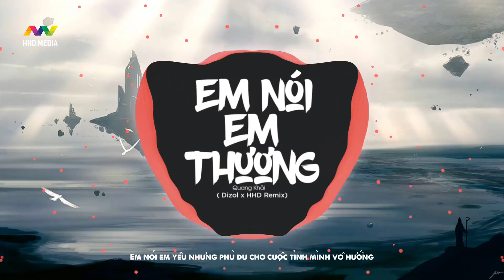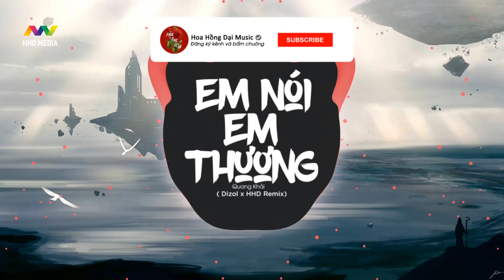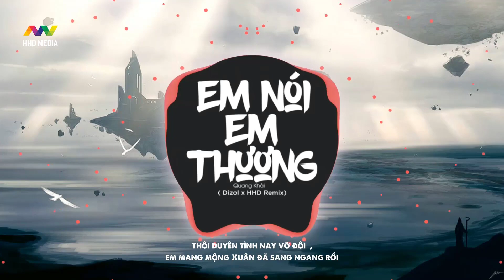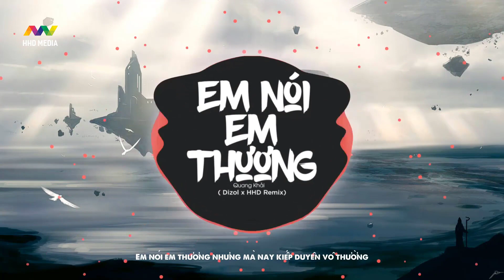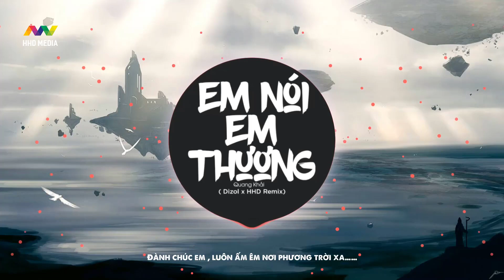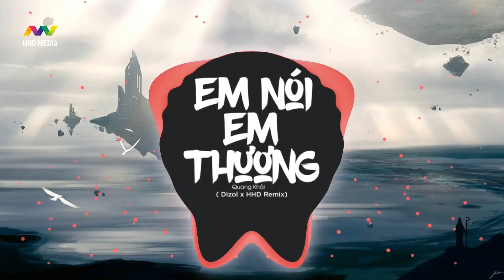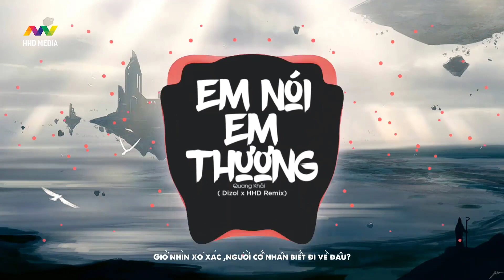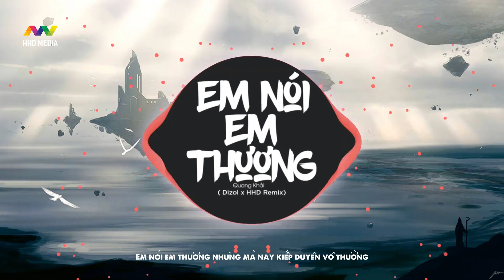EM NÓI EM THƯƠNG - QUANG KHẢI ( DIZOL REMIX ) | 1 HOUR VERSION OFFICIAL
Project Manager: Phùng Xuân Hoàng
Song: Em Nói Em Thương
Composer: Quang Khải
Singer: Quang Khải
Music Producer: Phong Lê
Executive Producer: HHD Entertainment
Release: HOA HỒNG DẠI MUSIC, ZingMP3
Remix by DIZOL ( HHD Media )

📸 NGUỒN ẢNH: Artwork by Josef Bartoň ( Chúng tôi đã mua bản quyền hình ảnh )

HOA HỒNG DẠI MUSIC là kênh chọn lọc những ca khúc nhạc trẻ mới nhất,hay nhất và được yêu thích nhất hiện tại.Kênh chuyên mix lại các ca khúc nhạc trẻ hot tik tok dưới dạng EDM , Remix , Deephouse ...
Cảm ơn mọi người đã nghe nhạc ủng hộ HOA HỒNG DẠI MUSIC

Lyrics
Phận bèo trôi thì người cũng xa cách thôi ….
Mấy ai thương và tiếc cho tấm thân cơ Hàn
Ngày còn say nụ cười  mà nay biến tan
Ánh sao rơi tựa nỗi đau trong tim mình mang
Thôi duyên tình nay vỡ đôi  , em mang mộng Xuân đã sang ngang rồi
Câu hứa xưa còn ở trên môi ?
Mong manh thuyền duyên nước trôi theo dòng , ngược xuôi
Đành chúc em , luôn ấm êm nơi phương trời xa……
Đk:
Em nói em thương nhưng mà nay kiếp duyên vô thường
Em nói em yêu nhưng phù du cho cuộc tình mình vô hướng
Ai vẽ lên đây tấm hình loang , cánh hoa điêu tàn?
Giờ nhìn xơ xác ,người cố nhân biết đi về đâu?
Rap:
Thiên ý đã định rằng số kiếp đôi mình phải xa nhau
Ta còn tiếc cho mối duyên tình trái tim còn nhiều vết thương đau
Hỉ nộ ái ố, mấy ai học được cách vững vàng
Người mình thương can tâm nỡ bước nhìn vê nơi ta mà ngao ngán
Kiếp này , người đành lòng dứt áo rồi chia xa
Phong lưu hoạ tình , người chẳng chịu dãi dầu ở bên ta
Hoa rơi hữu ý nước chảy vô tình cớ sao lòng còn nhiều vương vấn
Rưng rưng khoé mắt đàn nghe văng vẳng đâu đây một tiếng khúc hành vân